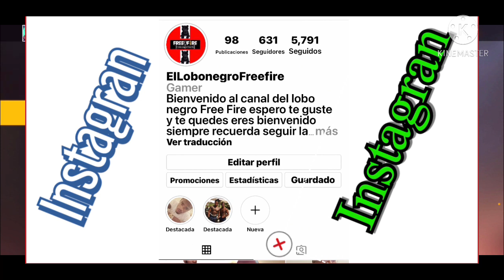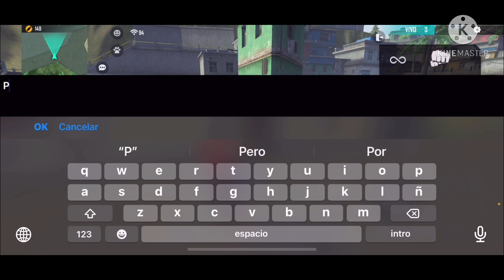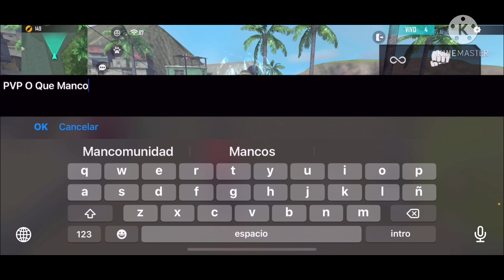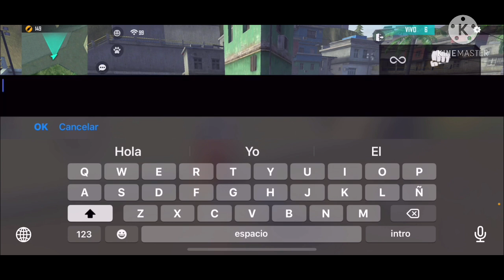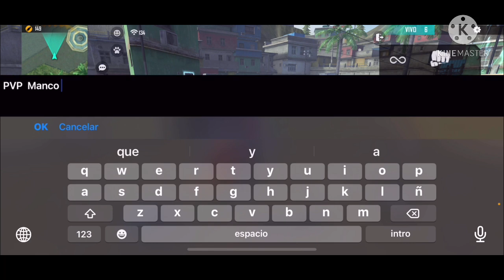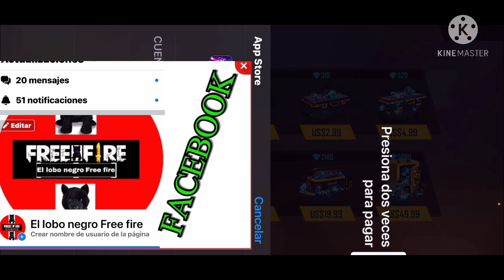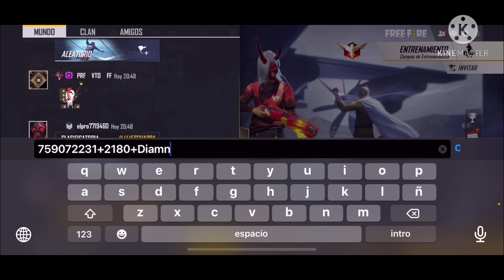Cómo Ganar Miles De Diamantes Gratis Con Este Nuevo Truco En Menos De 24 Hora